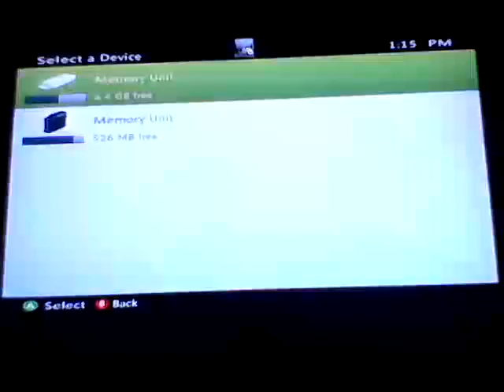Action With Bully Scholarship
Almost at carnival